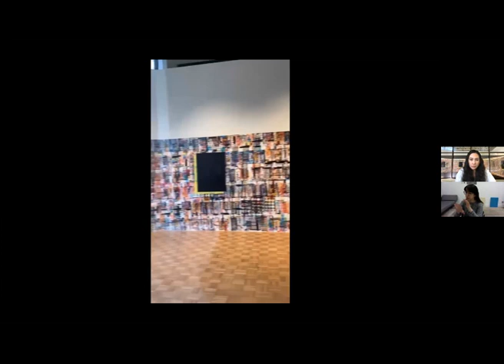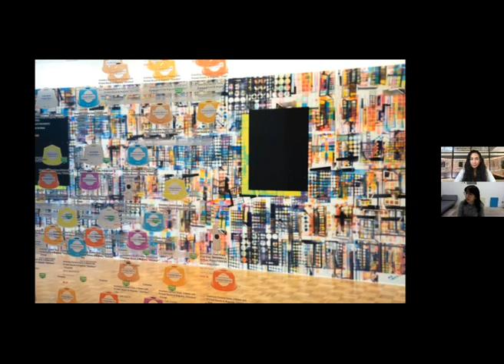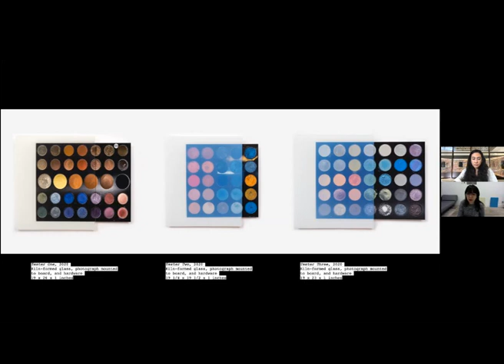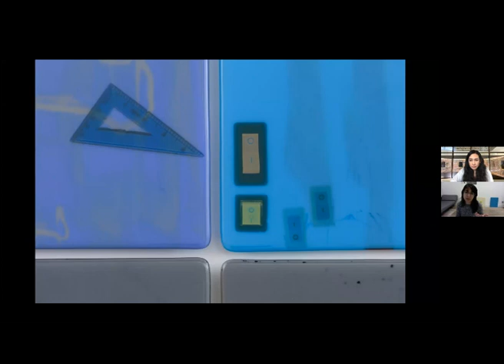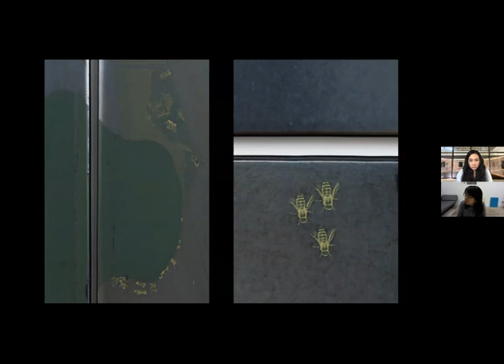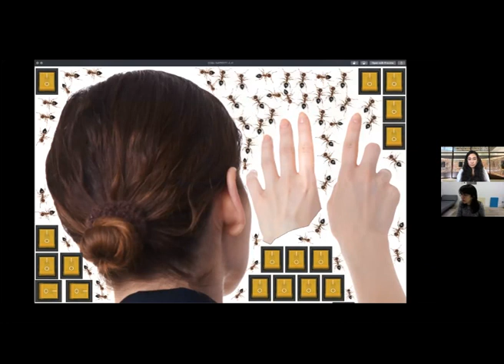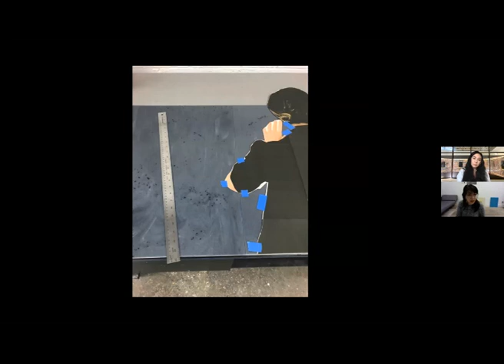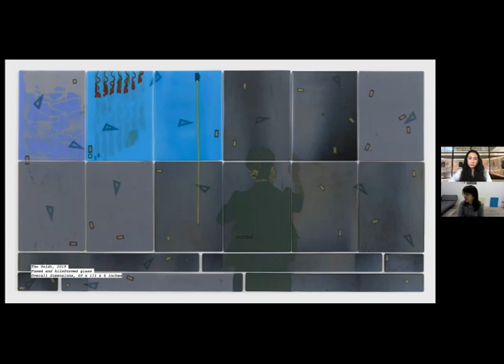Sara Greenberger Rafferty Artist Talk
Sara Greenberger Rafferty talks with curator, Maika Pollack. Part of the OUT OF THE CAMERA: BEYOND PHOTOGRAPHY series at The Commons Gallery at University of Hawaii, Manoa (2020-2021)